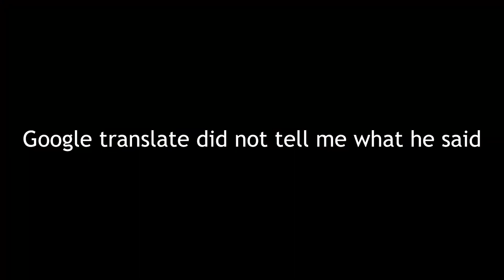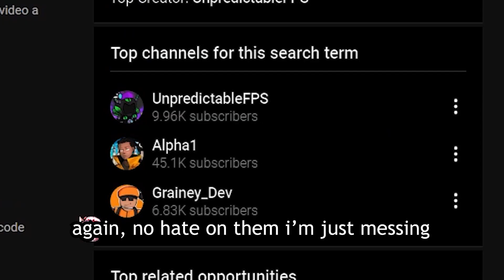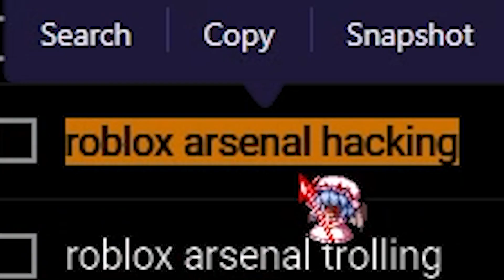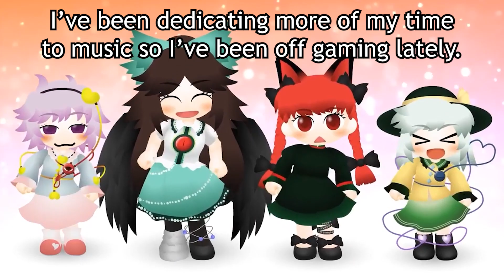The 2023 Arsenal.exe Experience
So, today I made this goofy and less traditional kind of "Arsenal.exe" video since the title format is pretty ambiguous!
I will end up summarizing the current state of the game through jokes and memes for all of you who have been off the game for a while :)

Chapters:
0:00 - Chapter 1: The Gameplay
01:35 - Chapter 2: The Content
03:09 - Chapter 3: The Playerbase
04:02 - Chapter 3.5: My dwindling sanity
04:49 - Chapter 4: How to play Arsenal in 2023

The Legend of Zelda: Twilight Princess - Malo Mart
Touhou 11: Subterranean Animism - Heartfelt Fancy
lukrembo - biscuit

Arsenal is a first-person shooter game created by the ROLVe Community based on the Arms Race game mode in the video game Counter-Strike: Global Offensive. The game was featured in the Egg Hunt 2019: Scrambled in Time and 7th Annual Bloxy Awards events.